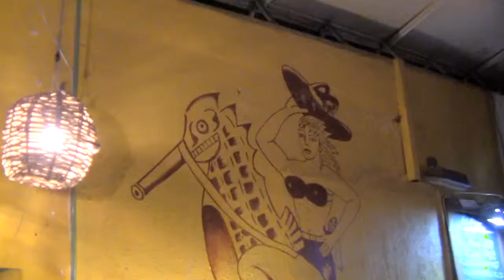el rodeo karaoke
restaurante bar en rincón de guayabitos